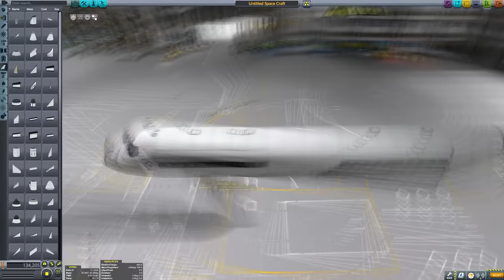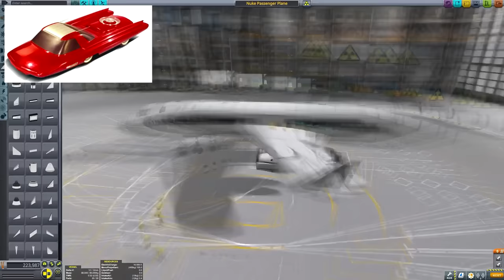KSP: Nuclear-Powered Jetliner to EVE!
Behold! The atomic dreams of 1950s mad scientists! There are absolutely no bamboozles in this video I promise you.